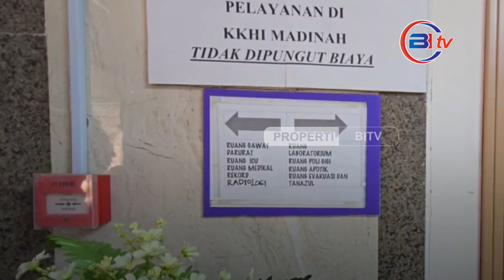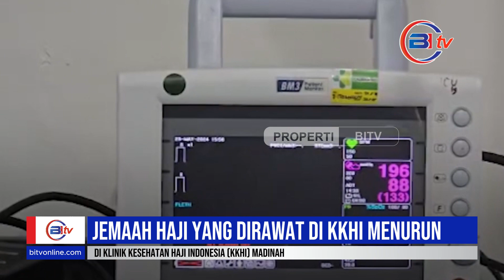Jumlah Jemaah Haji yang Dirawat di KKHI Madinah Menurun Drastis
Jemaah haji yang dirawat di Klinik Kesehatan Haji Indonesia (KKHI) Madinah terus mengalami penurunan jumlahnya. Hingga Jumat pagi, hanya tersisa 15 orang jemaah yang masih dirawat, menurun dari sebelumnya 27 orang.